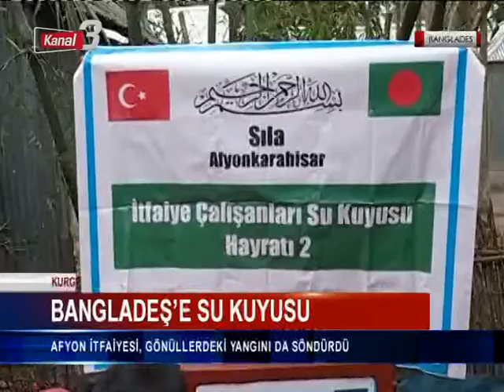Kanal 3 Ana Haber | 2 Şubat 2021